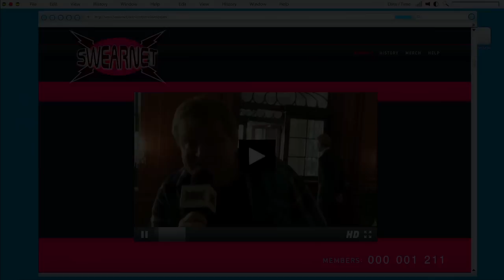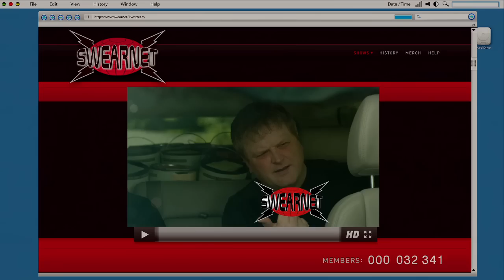Swearnet: The Movie Official Trailer (Green Band)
From the stars of Trailer Park Boys: the most outrageous, sweariest, cock-busting comedy movie you'll ever experience - SWEARNET: THE MOVIE! In Canadian theatres from 29 August. for more!